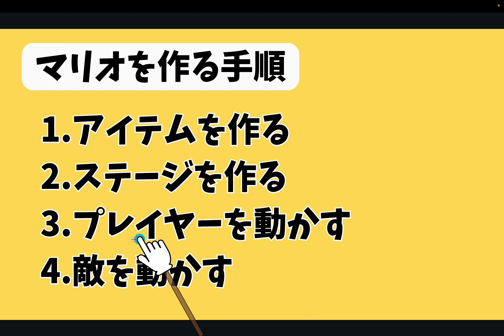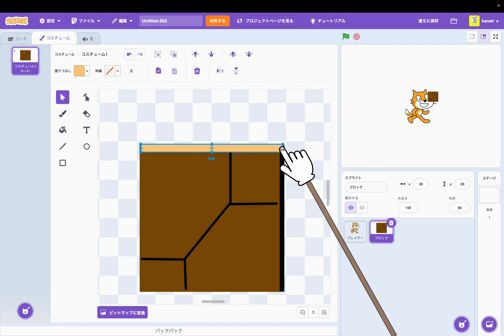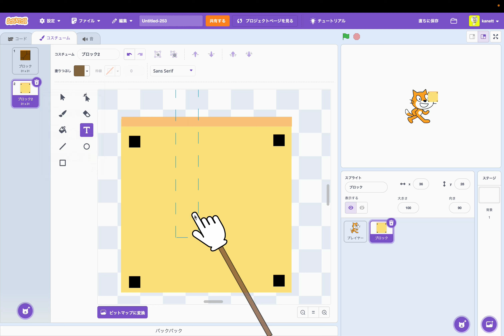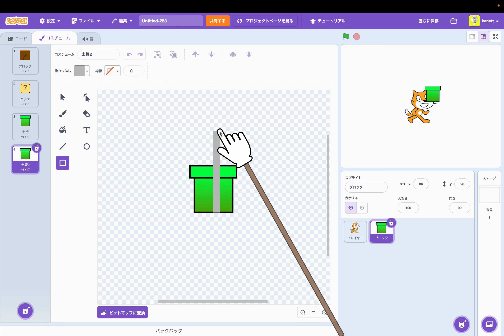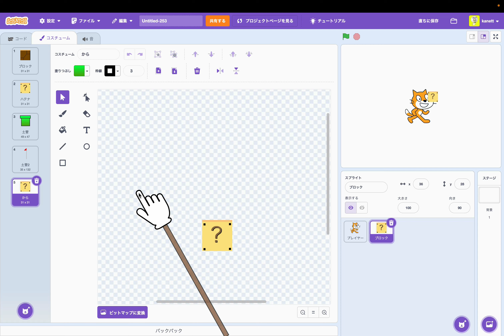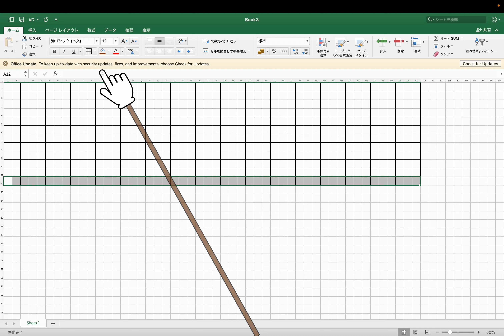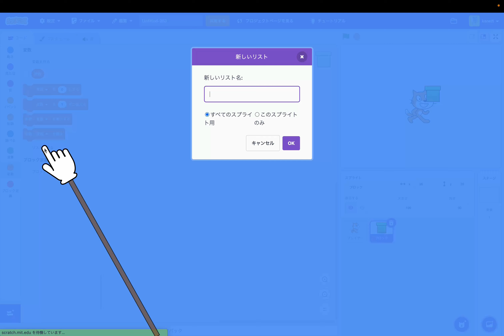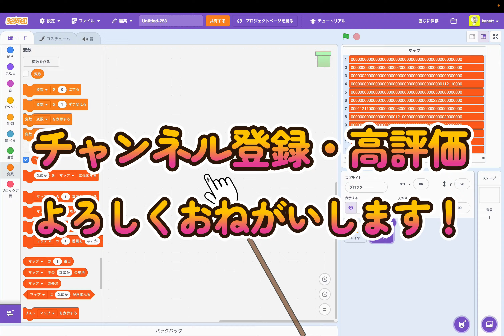[スクラッチ]スーパーマリオの作り方①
今回からスーパーマリオの作り方を解説していきます。
まずは、アイテム・ステージを作っていきます。

★YouTubeショートみんなの作品応募方法
こちらのスクラッチプロフィールに、希望するプロジェクトのURLをメッセージください！